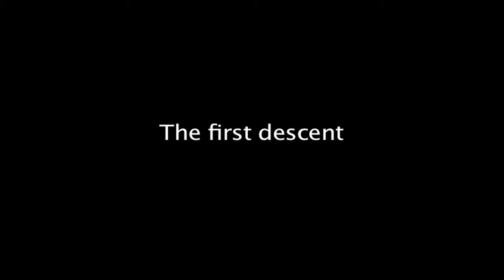Pischorn V1.mp4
FIrst Half of a tour on the Pischahorn in 2010